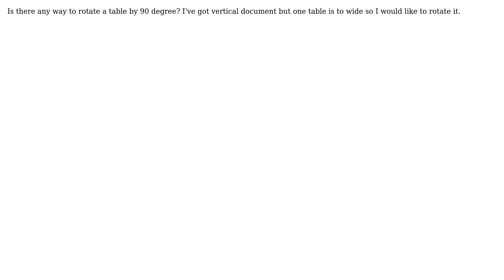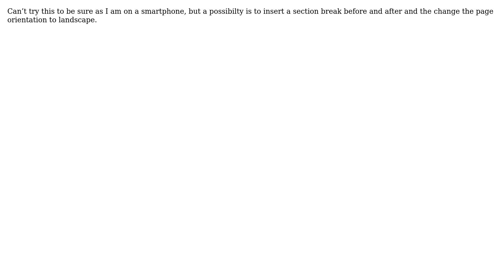Apple: How to rotate whole table in Pages document? (3 Solutions!!)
Apple: How to rotate whole table in Pages document?

With thanks & praise to God, and with thanks to the many people who have made this project possible! | Content (except music & images) licensed under CC BY-SA | Music | Images & others | With thanks to user user3439894 user Steven user Solar Mike user mikro098 user Melvin Jefferson and the Stack Exchange Network Trademarks are property of their respective owners. You are responsible for your own actions.